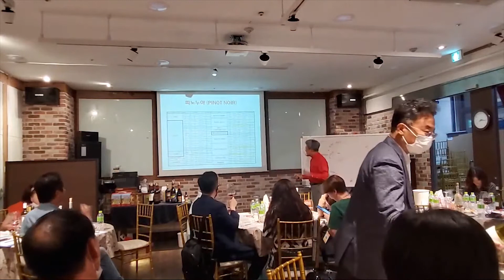피노누아 시음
강남와인스쿨 강의영상